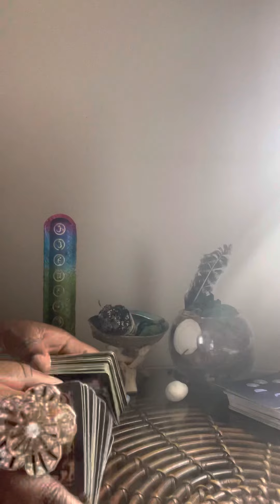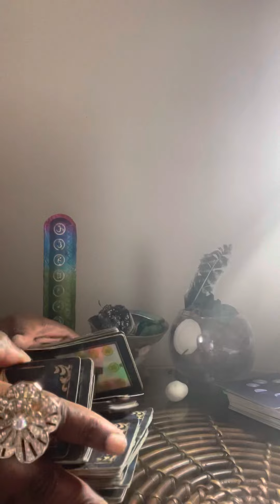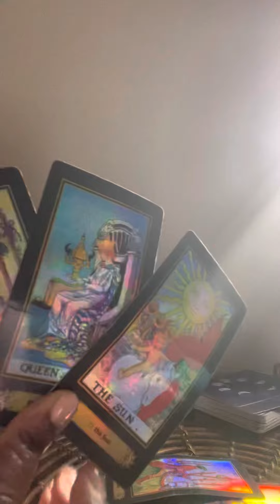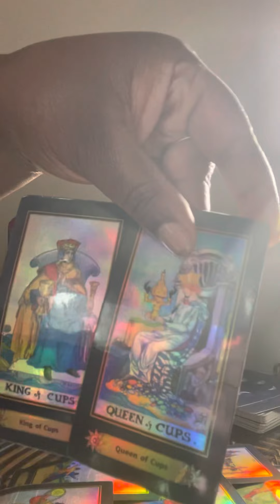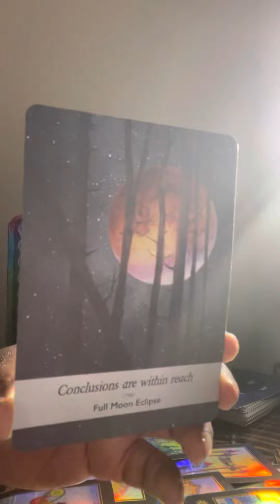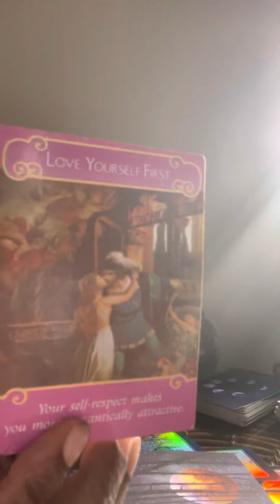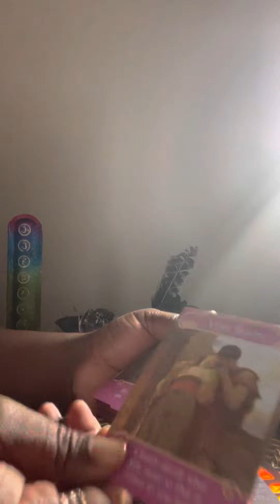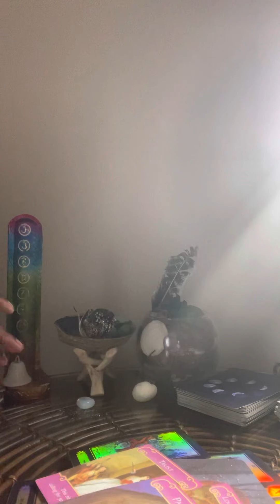Sagittarius ♐️ 💜 Reading! What To Expect? Emotional Roller Coaster! You can’t understand this!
*Messenger ~Shanell Joy’ce (preferred method) but any method will work.

*Instagram ~Empressenergies

Joy’s Organic Love 💕
Body & Face Scrubs and Masks!
~Lemon, or Lime Scrubs~$7
~Mango Honey Scrubs~$8
~Tumeric Scrubs~$9
~Tumeric Face Masks~$10

I do this because I love you all! It’s a real spiritual gift that I take highly seriously! I appreciate you all & All that y’all do for me and my channel! ☺️😘

My daughter’s YouTube channel  see her do mukgangs, lots of crazy stories and all! Check her out!